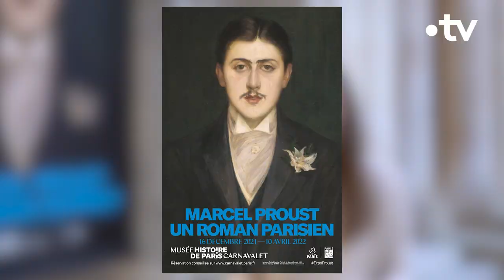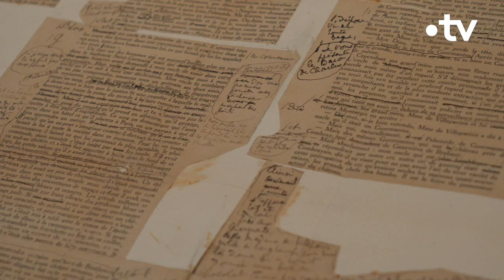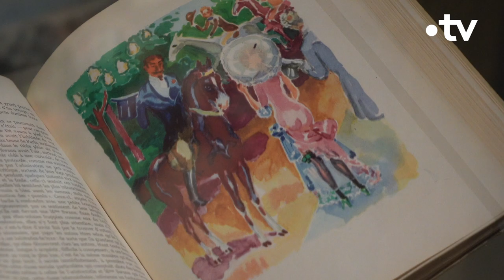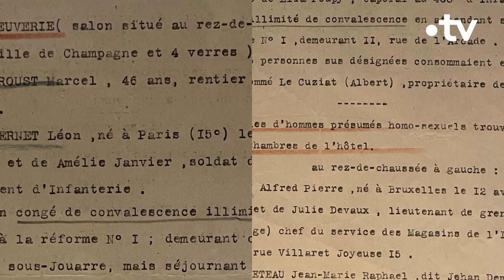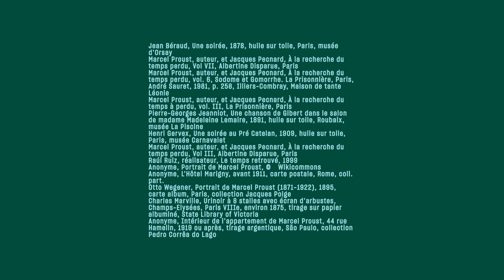Le Paris de Marcel Proust - Culture Prime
La vie de Marcel Proust, tout comme son œuvre, sont intimement liées à Paris. Pour célébrer le 150e anniversaire de sa naissance, le Musée Carnavalet consacre une exposition au célèbre auteur d’ « À la recherche du temps perdu ». Noëmie Roussel vous y emmène !